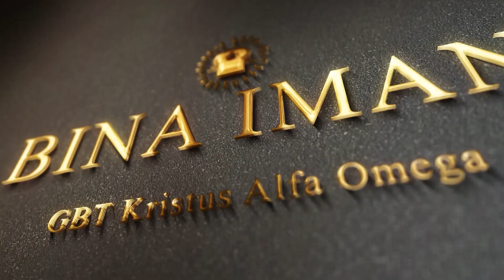Bina Iman : Glorious Days - Pdt. Daniel Wiranto